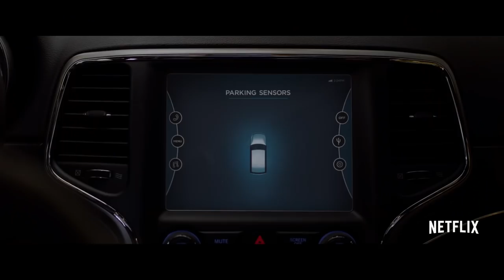BIRD BOX Trailer NEW (2018) - Sandra Bullock Netflix Sci-Fi Thriller Movie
Bird Box | Official Trailer [HD] | Netflix

Never lose sight of survival.
Directed by Susanne Bier
Starring Sandra Bullock, Trevante Rhodes, with Sarah Paulson, and John Malkovich
Watch BirdBox on Netflix on December 21, 2018.

When a mysterious force decimates the world’s population, only one thing is certain: if you see it, you take your life.  Facing the unknown, Malorie finds love, hope and a new beginning only for it to unravel.  Now she must flee with her two children down a treacherous river to the one place left that may offer sanctuary. But to survive, they'll have to undertake the perilous two-day journey blindfolded.